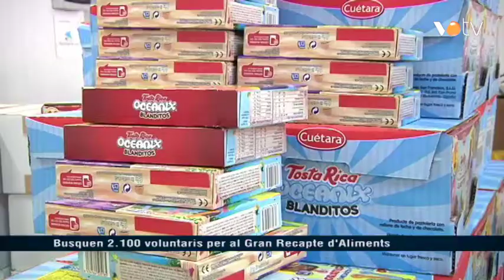VOTV - Busquen 2.100 voluntaris per al Gran Recapte d'Aliments